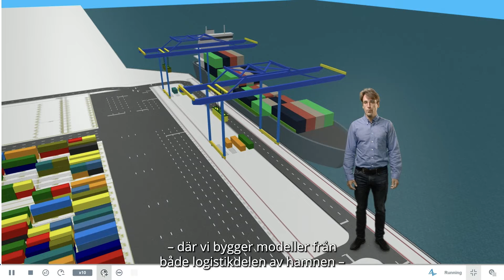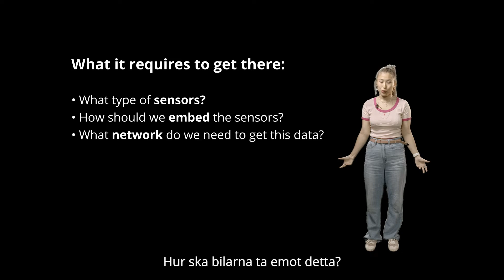KTH Transportation Stories - Infrastructure with Professor Niki Kringos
This is the third chapter of our series Transport Stories where we look at transportation infrastructure together with:

Nicole Kringos - Professor, Road Engineering
Romain Balieu - Researcher and Docent
Zhuhuan Liu - Doctoral student